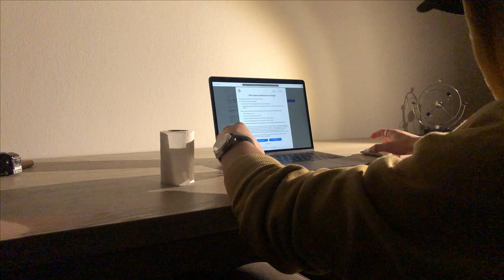Tři X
Moc velkej rozpočet nebyl:3